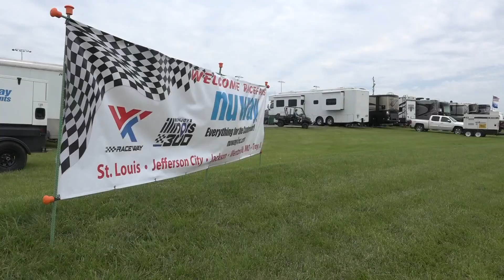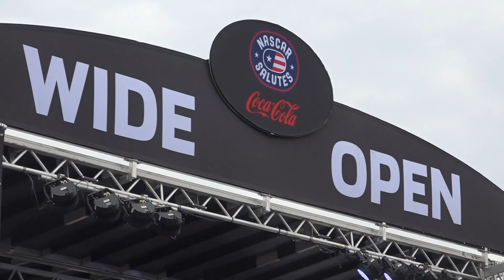Fans prepare for weekend of music, racing at Enjoy Illinois 300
World Wide Technology Raceway may be quiet now, but this weekend it will be full of fans looking for an experience unlike any other in the area.

“I had always seen this on TV and thought it was the stupidest most boring thing I had ever seen in my life until I went in person,” Melanie Rentz said.